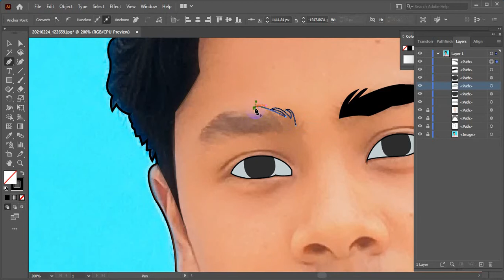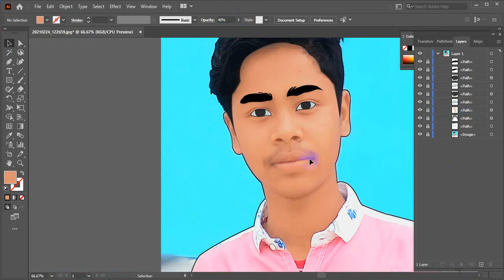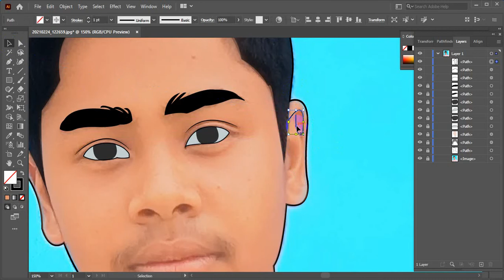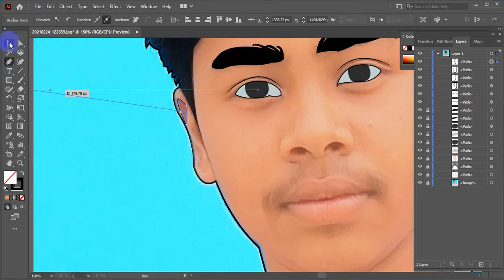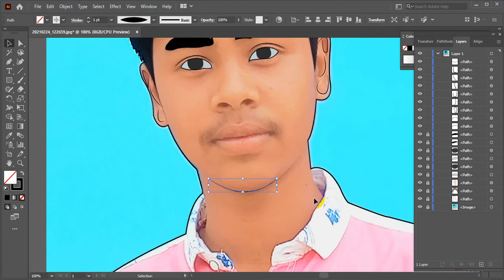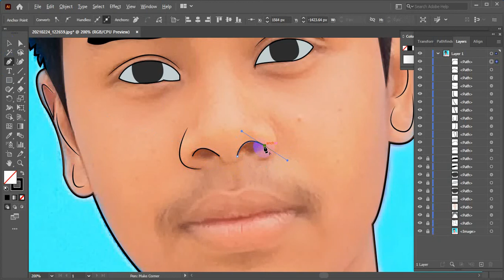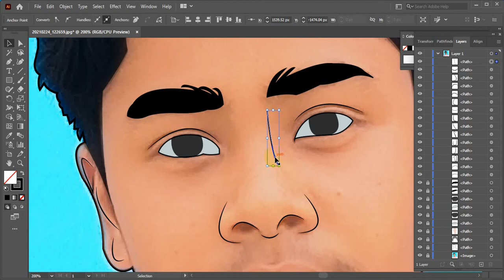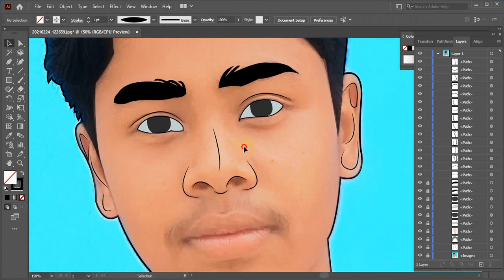Vector Cartoon Portrait Tutorial Illustrator in 2022 l Part 4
Hello Friends! Today I want to show you Vector Cartoon Portrait Tutorial Illustrator in  2022 l Part 4
I hope you enjoy my video & don't forget to Subscribe to my channel And hit that LIKE button PLEASE WATCH THE FULL VIDEO , IF THE VIDEO WATCH NICE PLEASE SUBSCRIBE MY CHANNEL.. I AM A BANGLADESHI YOUTUBER ,PLEASE SUBSCRIBE FOR MY GROWTH… PLEASE SUBSCRIBE OUR CHANNEL….